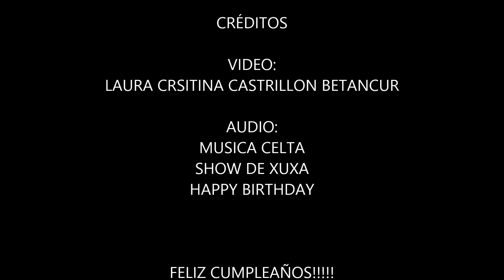CUMPLEAÑOS DORA MARIA CASTRILLON 2014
FELIZ CUMPLEAÑOS HERMANITA!